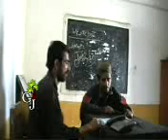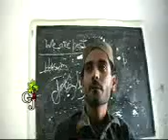BALOCHANI BAHT 3|Balochi Film|2007|A Film By Ijaz Ghulam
BALOCHANI BAHT|Balochi Film|2007|A Film By Ijaz Ghulam

Balochi New Film 2022
Balochani Baht Balochi new Film
Ijaz Ghulam Film

Cast
Yasir Syad
Haleem Saleh
Hakim Fareed
Amjid Hasil
Barkat Ali Abrar
Waheed Hammal
Ijaz Ghulam
Fareed Baloch
Majid Husain
Arfat ibrahim
Muhammad Shah Arman
Adrees Baloch
Hameed Kareem
Adham Afridi
Murad bakash
Sadam Husain
muhammad Ali Hajez
Saeed Sayad
Jameel Ramat

Cameraman
Ijaz Ghulam

Story&Director
Ijaz Ghulam

Edit by
Saeed Mandi

پیش کنت
ملا فاضل کرکٹ کلب مند سورو
ندرپہ شھید یاسر نامہ

I am Hammal Noor From Mand I am Film Maker Vloger Cameraman Editor
Please Sport My Youtube Chanel